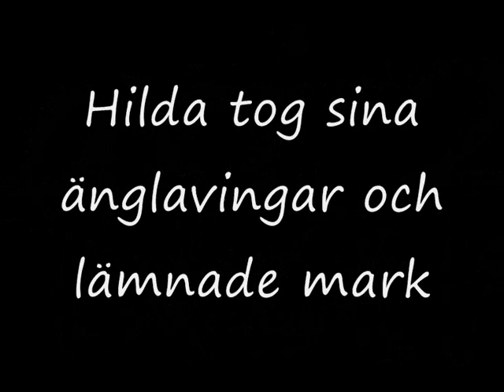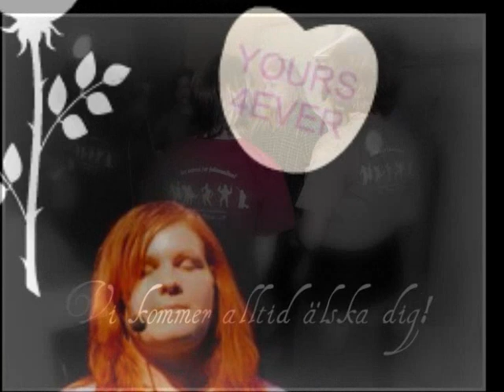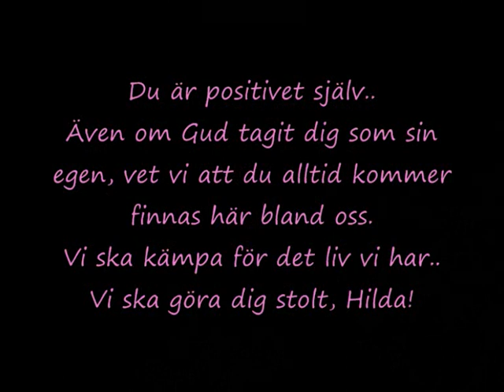Vila i frid, Hilda Patriksdotter Malm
Den 2 februari 2011 omkom min underbara vän Hilda Patriksdotter Malm. Hon var den som fick alla på gott humör och hon var älskad av alla i sin omgivning. Jag saknar dig så enormt mycket, Hilda! Jag önskar jag kunde ta dig tillbaka. Jag önskar jag kunde göra det ogjort.. Du är värd att leva! Du är värd att sprida glädje över vår jord.  Jag kommer alltid minnas dig för den du är och allt gott du gjort för oss!  Vi träffades på Hälsinge Låtverkstaden 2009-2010 och har därför valt att ta några av de låtar som vi spelade in tillsammans till "Det våras för folkmusiken."
Vi får höra hennes ljuva stämma en sista gång: Lyssna noga på den sista versen och njut.. Hennes röst är så mjuk, så lugn, den går rakt in i hjärtat och själen.
Hilda Patriksdotter Malm, du är den vi saknar och älskar..

OBS! Alla bilder är inte mina. De flesta är tagna från Facebook från hennes vänner.